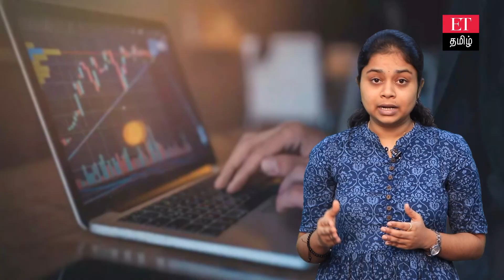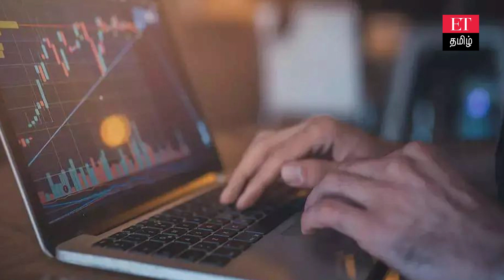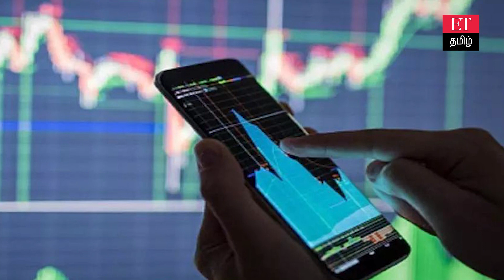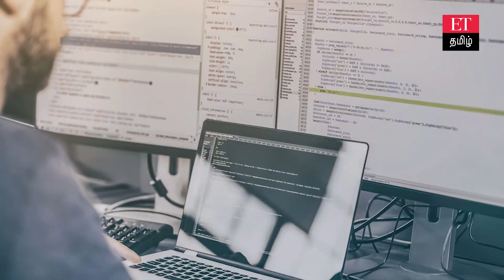TCS நிறுவனத்தில் நடப்பது என்ன? உயர் அதிகாரிகளுக்கு லஞ்சம் உண்மையா?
நன்றி